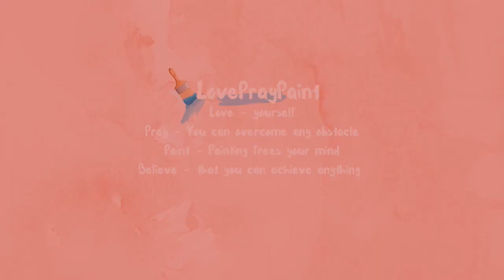Vintage Christmas Pinup Girl Acrylic Painting Time Lapse Fail!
Vintage Christmas Girl Acrylic Painting Time Lapse Fail!
12 days of Christmas with 12 days of days of painting day 4

Love - yourself
Pray - You can overcome any obstacle
Paint - Painting frees your mind
Believe - that you can achieve anything